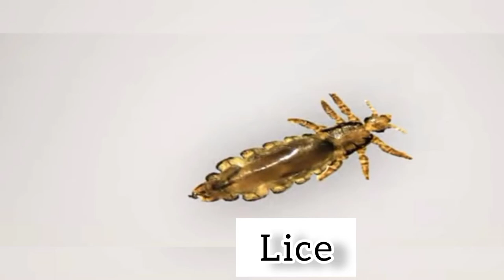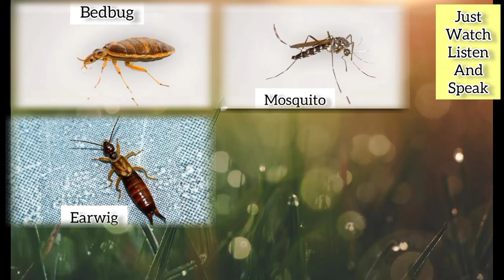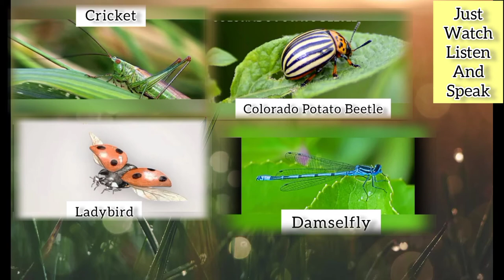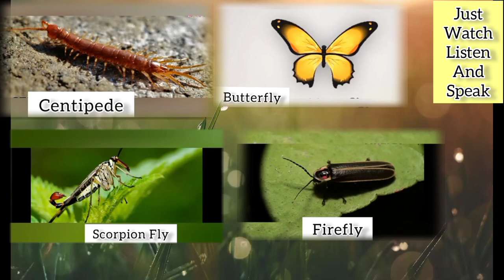Insects name English language. Insects name. Name of Insects.# Samar Beauty and kids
In this video Samar Beauty And Kids designed an Pre school kids to help them learn insects Name Recognition Nursery /Preschool learning easily at home Place /environment. We explain in each video with 4 skills of learning Listen Speak Read &Write